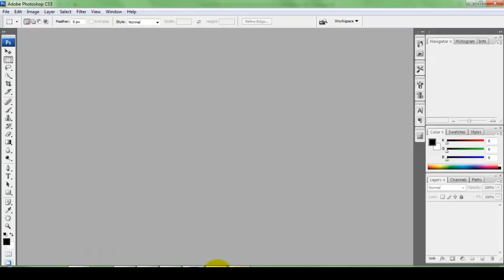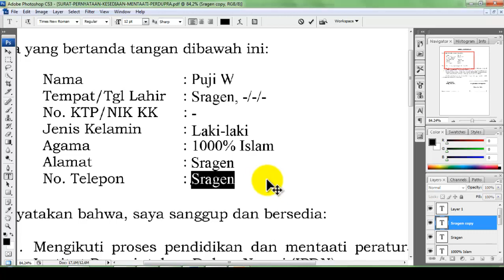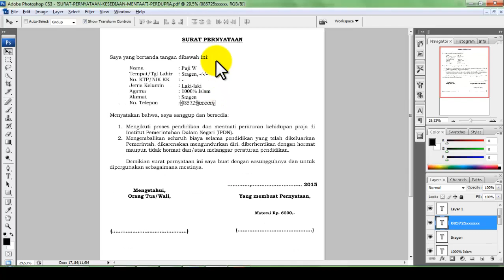Cara Mengedit File PDF di Photoshop | Belajar Photoshop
Cara mengedit file atau menambahkan tulisan di PDF menggunakan Photoshop CS3.